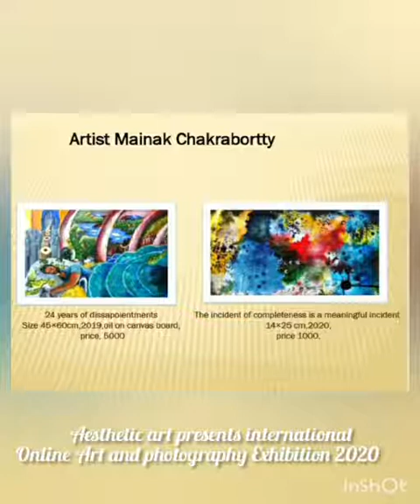Aestheticart presents Online Exhibition 2nd Day Part 2